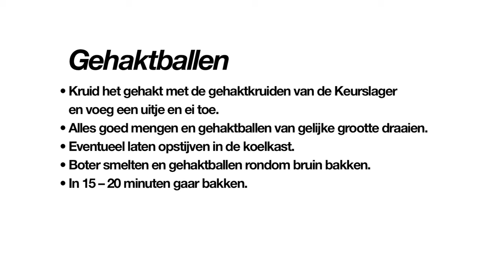Keurslager - Gehaktballen maken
Stamppot met een lekkere gehaktbal; het is er weer voor.